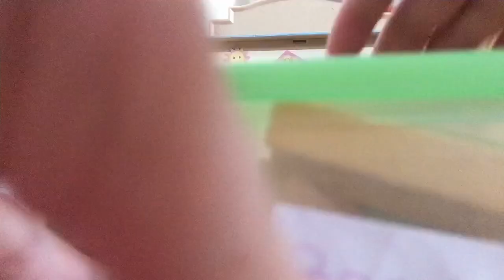Toys shop (part 1)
Do you guys wanted to watch unboxing apple pen?
Yeah, my apple pen is coming this Tuesday and I am really exited. Let’s wait for my unboxing.😚